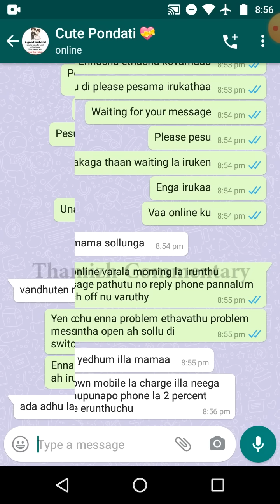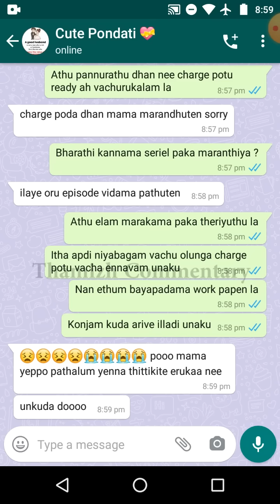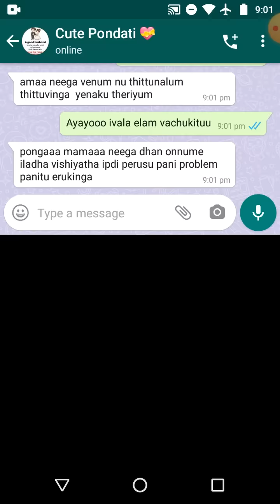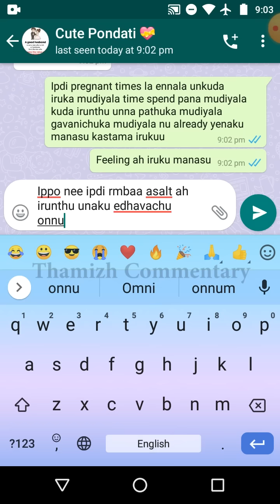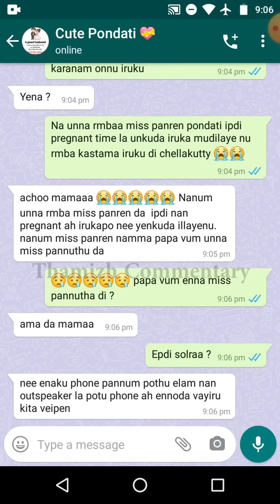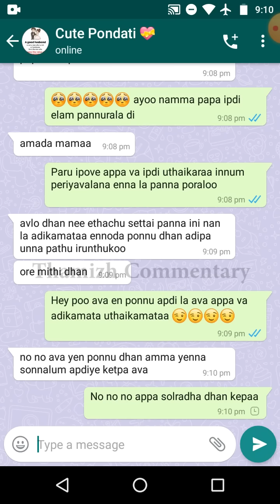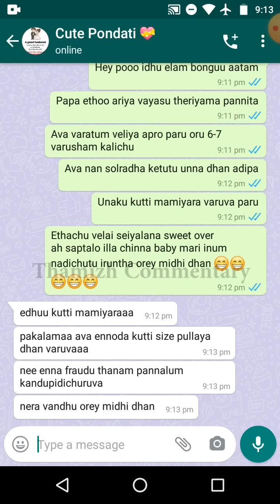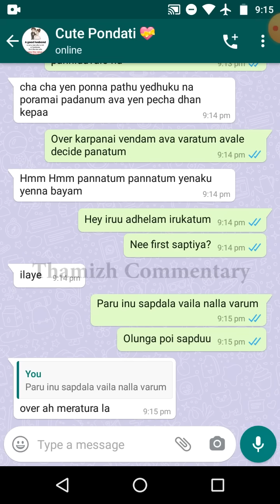Husband Missing His Pregnant Wife || Long Distance Most Caring & Emotional Conversation Of Couples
Description:

In this video Caring husband and his pregnant wife got into a heated argument which comes because of misunderstanding between each other. due to her mood swings wife acts so abnormal later husband realized it and patiently convincing her pregnant wife about his love and how much he misses her and how much he love her in whatsapp conversation.